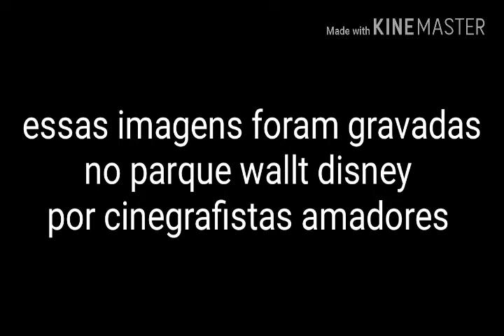Parque da Disney assbrado 😱